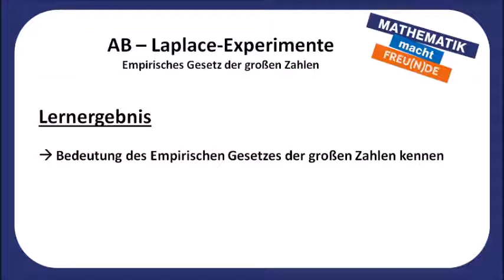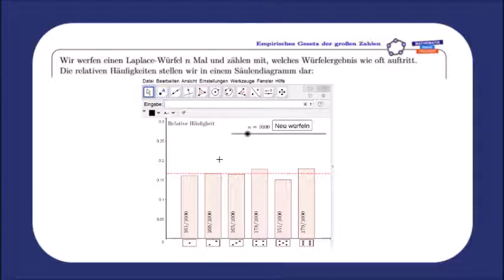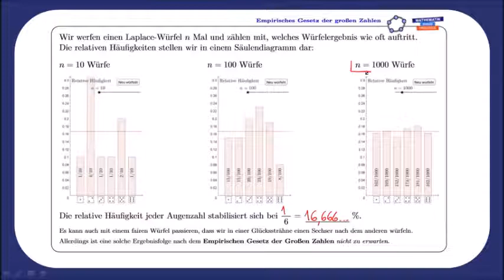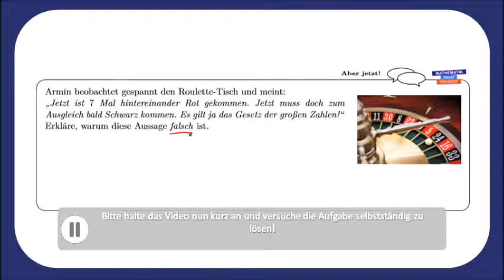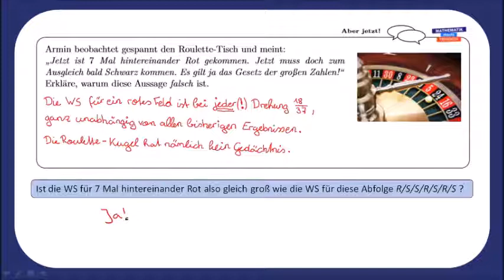Empirisches Gesetz der großen Zahlen